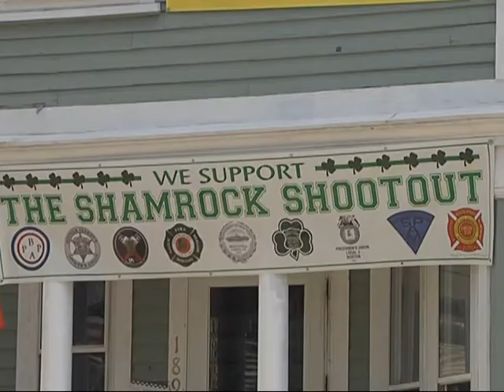Shamrock Shootout 2015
Mayor Walsh and Governor Charlie Baker attend the annual Shamrock Shootout on Sherbrook and Temple Streets in West Roxbury.